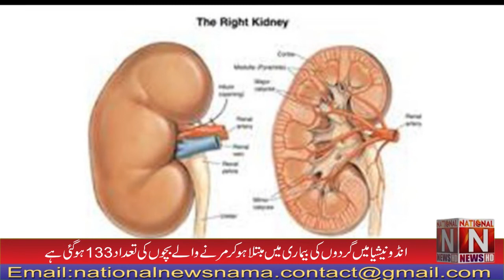The number of children who died due to kidney disease was 133